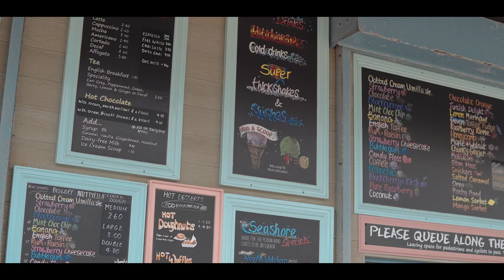🏖️ Devon is Heaven: A trip to Exmouth! | Exeter City Football Club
The lads were treated to a day of team bonding on Exmouth Beach today!